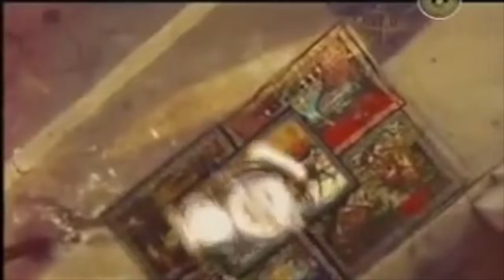Bran Van 3000 - Drinking In L.A.